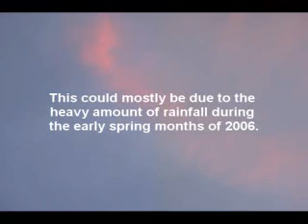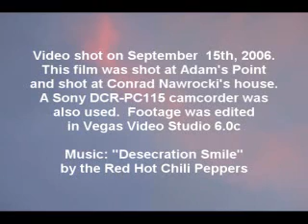Mushrooms: Further than the fungus.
A quick video on mushrooms, after there was a small-scale outbreak of them in the seacoast region of New Hampshire.